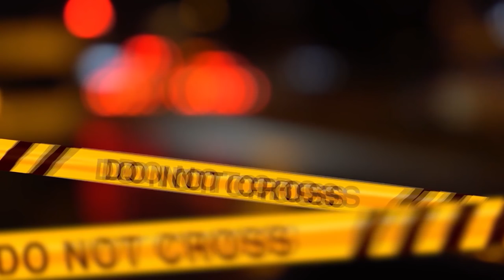"VANESSA NON CONOSCERÀ IL MONDO...SARÀ IL MONDO, ALLORA A CONOSCERE LEI"